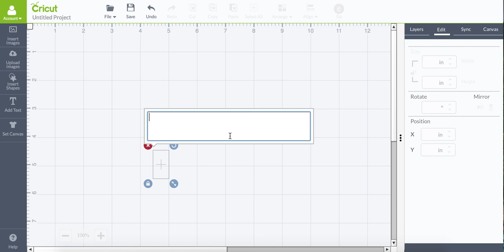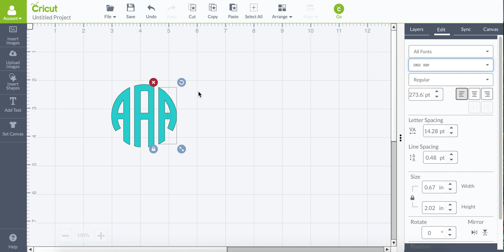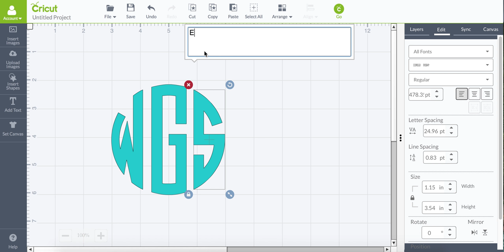True Type Circle Monogram Font for Cricut Design Space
True Type Circle Monogram Font - TTF and OTF formats.

You can install font on any Windows or Mac computer and use it in any software as ordinary typing font.

Use this font in Cricut Design Space, Silhouette Studio, Sure Cut a Lot - SCAL, Scan N Cut Canvas, Corel Draw, Adobe Illustrator, Inkscape, Microsoft Word and any other software.